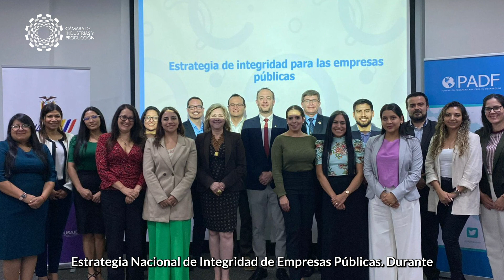CIPNews | 23 de mayo de 2024 | Entérate de las últimas noticias de la CIP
✅La Dir. Jurídica  y @CorralRosalesEc desarrollaron el evento: Perspectivas de la autoridad de protección de datos
🤝La Dir. Técnica, participó en un evento de @Presidencia_Ec
🐝Asistimos a un evento de Laboratorios Bagó por el Día de las Abejas